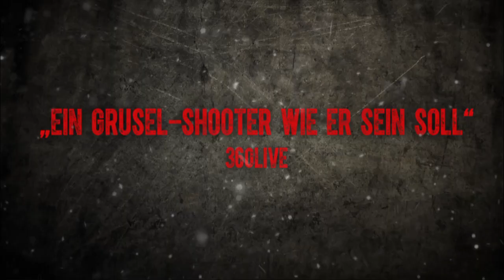Resident Evil: Revelations - Launch-Trailer für PC, PS3 und Xbox 360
♦♦ MÖGE DER MUT MIT DIR SEIN ♦♦

heute stelle ich euch den Launch-Trailer mit Spielszenen zum HD-Release des Horror-Actionspiels Resident Evil: Revelations für PC, Playstation 3 und Xbox 360 vor.

Euer Kelturio